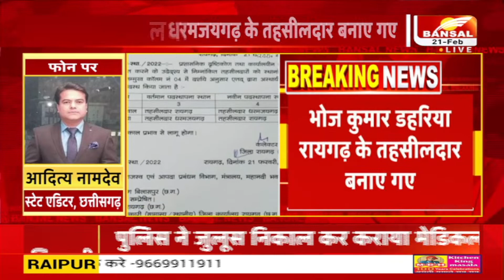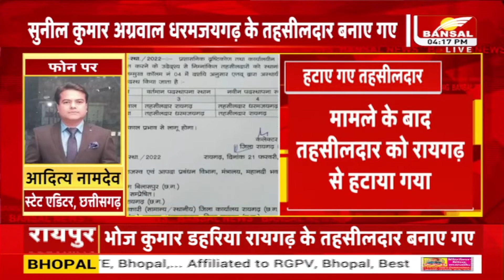Raigarh तहसीलदार में बदलाव, भोज कुमार डहरिया रायगढ़ के नए तहसीलदार